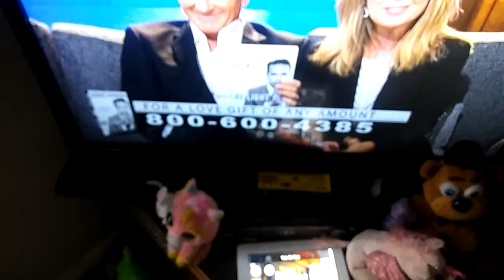Round 3 Vs Me, Laurie Crouch, And Angela